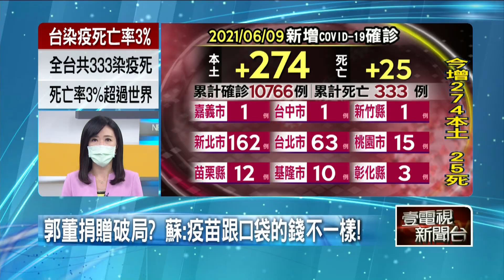郭董採購BNT破局？ 蘇貞昌提「3條件」：疫苗跟口袋的錢不一樣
鴻海創辦人郭台銘喊出買500萬劑BNT疫苗捐給國人，卻缺少「原廠證明書」遲遲沒有下文，指揮中心今日回應最新進度，表示目前已與一些廠商展開雙邊對談，至於BNT疫苗部分也已向對方聯繫，但尚未得到回覆，另外行政院長蘇貞昌也針對此事做出回應。